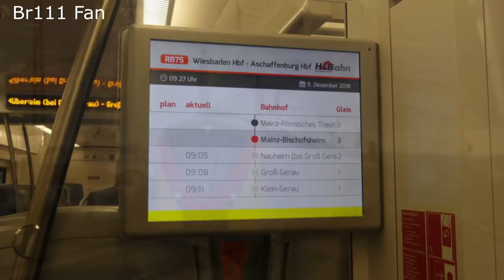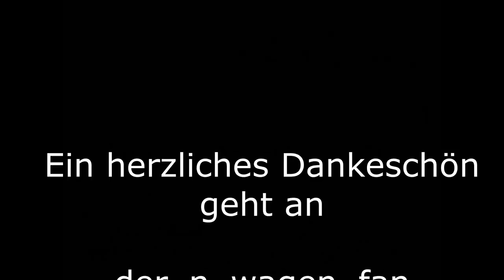Br111 Fan: Bericht vom RB75-Abschiedstag 8./9. Dezember 2018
In diesem Video möchte ich euch die Ereignisse und Begebenheiten am letzten Einsatztag der RB75 im Rahmen des Blicks auf meine Tour an diesem Tag näherbringen.

Ein herzliches Dankeschön geht an alle meine Begleiter!

YouTube Audiolibrary:
First to last, Smart Riot